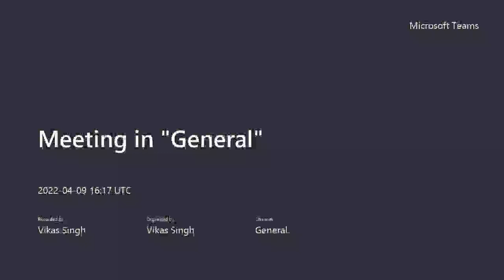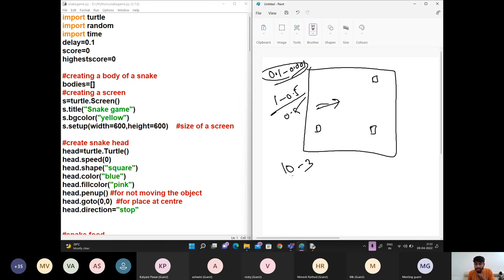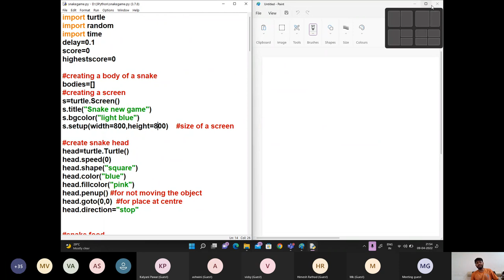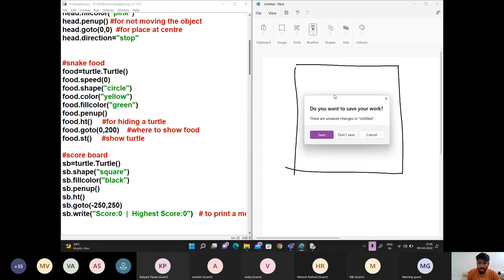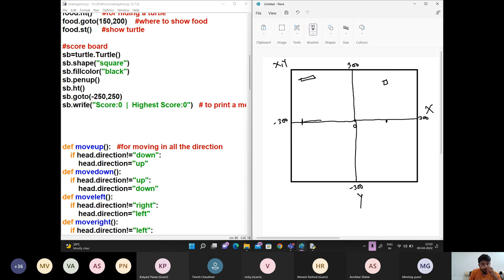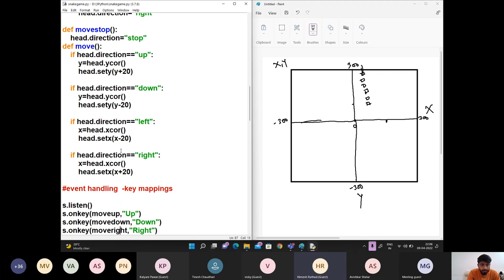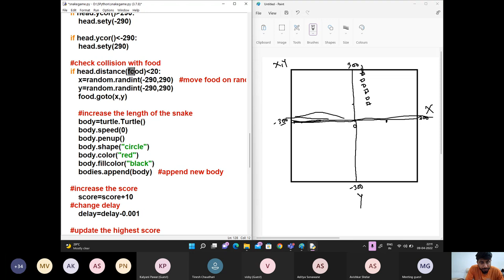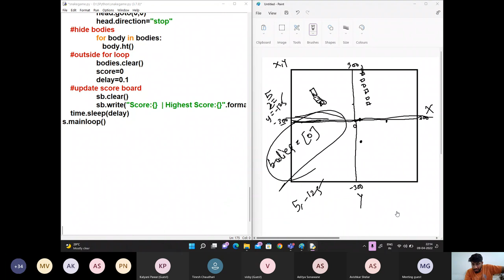How to make Snake Game in Python Part-1 by Vikas Singh in Hindi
learn to make games
snake game in python

 C Programming
 C++ Programming
 Core Java – Advance Java
 Python Programming
 My SQL
 PHP
 HTML – CSS
 JavaScript
 Angular JS
 Node JS

1. We provide all languages projects for college last year.
2. We run Internship batches also for 3 or 6 month.
3. We are running Industrial Training batches as well as job assist.

►Instagram Personal : singhvikasofficial